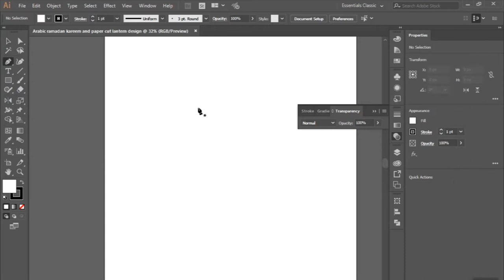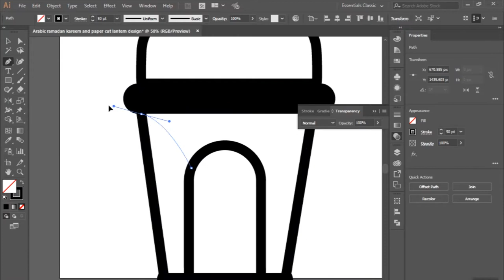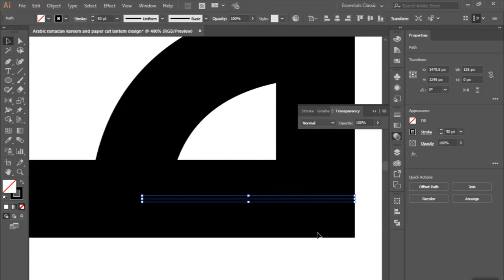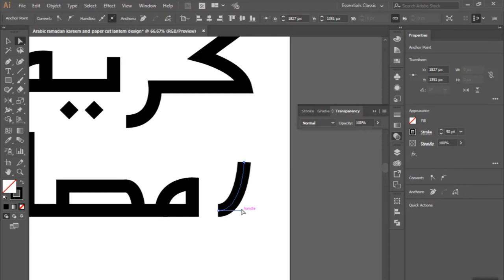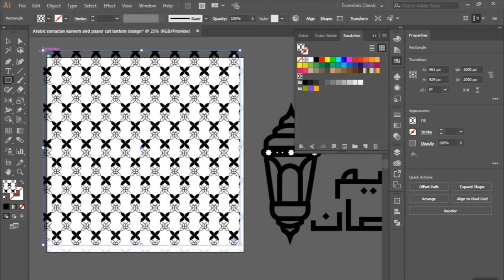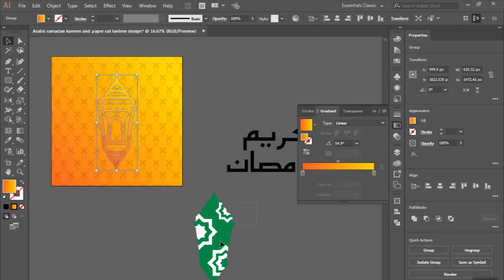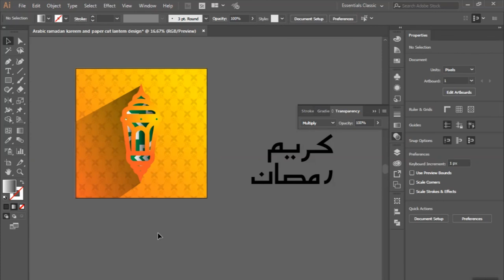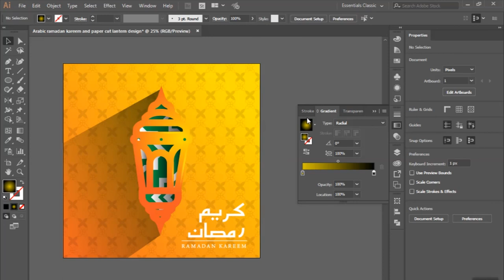Arabic Ramadan Kareem & Paper Cut Lantern I Adobe Illustrator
NOTE:

New learning videos will be uploaded on Monday and Friday.